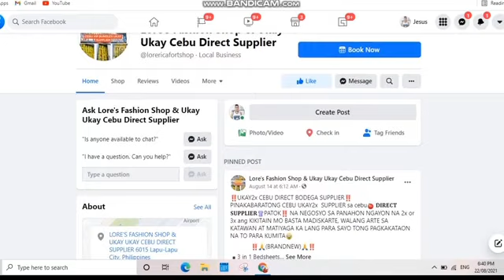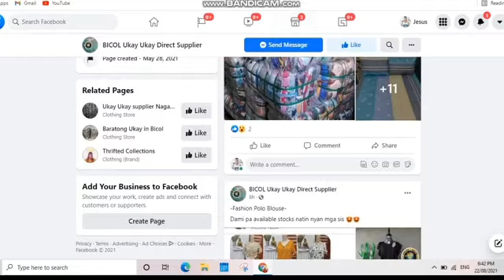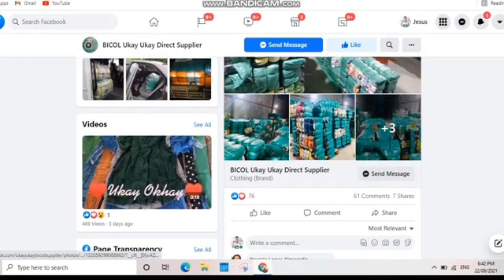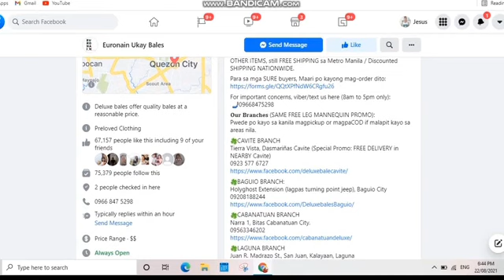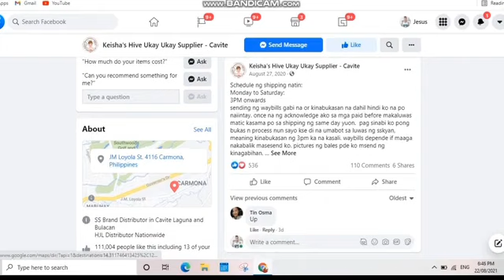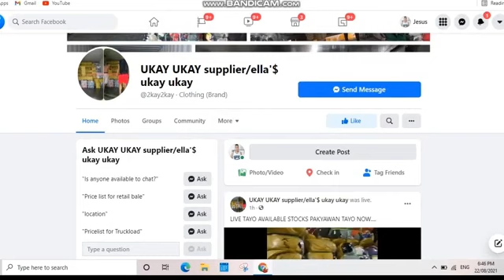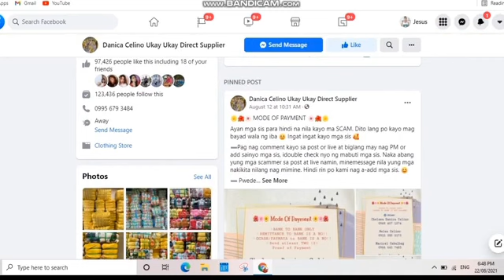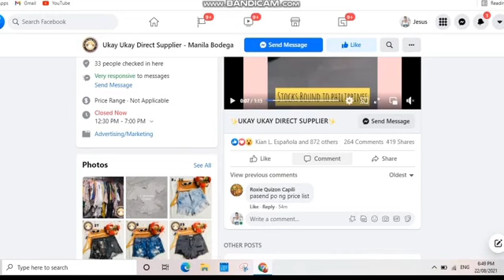BODEGA NG UKAY-UKAY DIRECT SUPPLIER